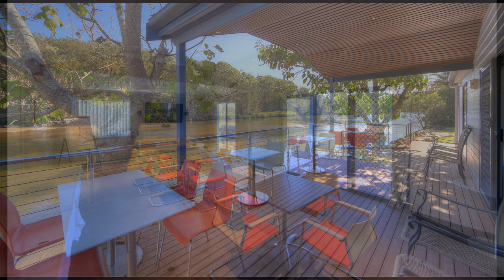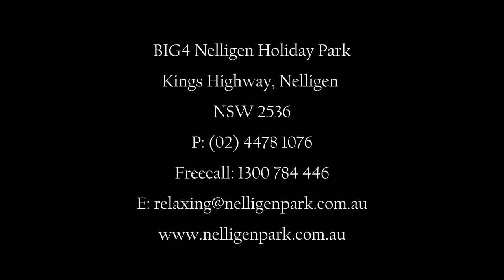BIG4 Nelligen Holiday Park presented by Peter Bellingham Photography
Nelligen Holiday Park is a peaceful retreat that is close to the tourist town of Batemans Bay, yet far away from the associated hustle and bustle.

Situated on 16 acres of lush grass with large sites, a large grassed oval great for cricket and ball games, the Park is lapped by the Clyde River on three sides. It is the ideal location for your next family holiday - it is extremely safe for children and has a host of activities to keep them busy.

At Nelligen Holiday Park we know that kids just want to have fun, and that's why we have built these brand new facilities:

Resort style swimming pool
Children's water playground
Bouncing pillow
Tennis Court
The Clyde River flows down to Batemans Bay and offers great areas for all kinds of water activities including water skiing, jet skis, cruising up the river, fishing or just sitting back, relaxing and watching it all go by.

At Nelligen Holiday Park, you decide the type of holiday you want - camping, caravanning or relaxing in a deluxe
waterfront villa. All campsites and cabins are a short walk from the water's edge.  A boat ramp, along with canoe and tinny hire, open the protected shores to boaties of all skills, and
at low tide, the creek's sandy bed becomes a small beach. The fishing here is excellent too.